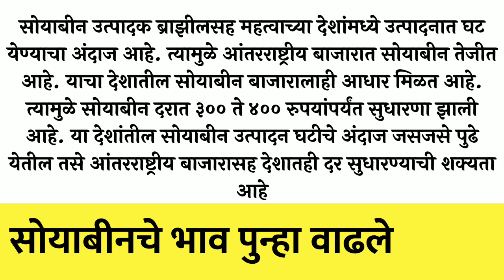शेतकर्‍यांसाठी आजच्या ठळक बातम्या - 17/02/2022 | sheti news maharashtra | agrowon news maharashtra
*_आमच्या वेबसाईटला वेळोवेळी भेट देत राहा_*

1) This video has no negative impact on the original works (It would actually be positive for them)
2)This video is also for teaching purposes.
3) It is not transformative in nature.
4) I only used bits and pieces of photos to get the point across where necessary.